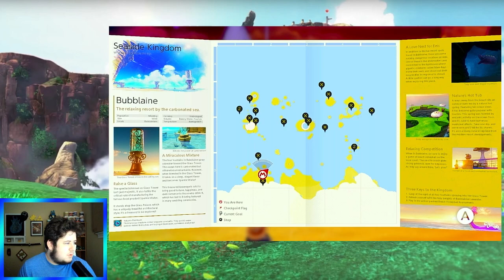Super Mario Odyssey Lets Play Ep 40 Tight Jetting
Now this is harder than it should be. Hope you enjoy!